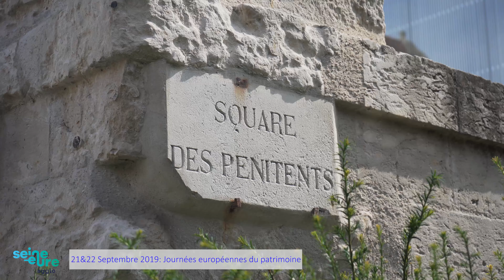Journées européennes du patrimoine 2019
Journées européennes du patrimoine 2019 pour office de tourisme Seine-Eure.

Equipements:
Sony A7-III
Rode Smart lav+
Panasonic GH4
Insta 360 ONE X
Gopro Hero 7
Drone DJI Mavic 2 Pro
Drone Mavic Air
Ipad mini 4